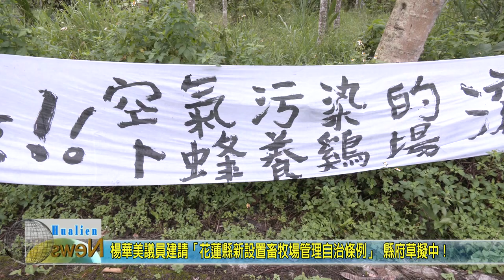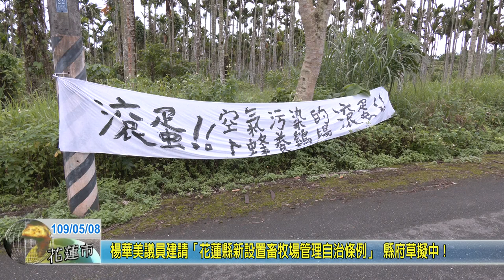2020 0508 03 楊華美議員建請花蓮縣新設置畜牧場管理自治條例 縣府草擬中